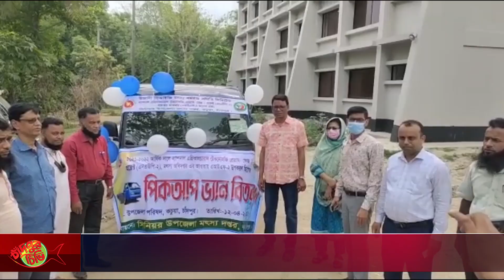কচুয়ায় হতদরিদ্রদের মাঝে পিকআপ ভ্যান ও ছাগল বিতরণ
বৃহত্তর কুমিল্লা জেলার মৎস্য প্রকল্পের আওতায় চাঁদপুরের কচুয়ায়
২০২১-২০২২ অর্থবছরে নিবন্ধিত জেলেদের মাঝে বিকল্প আয়বর্ধক উপকরণ হিসেবে ৪০টি ছাগল বিতরণ ও জাতীয় কৃষি প্রযুক্তি প্রকল্পের আওতায় সিআইজি মৎস্য ও মৎস্যজাত পরিবহনের জন্য সমবায় সমিতি লিেিমিটডের সদস্যদের মাঝে পিকআপ ভ্যান বিতরণ করা হয়েছে। মঙ্গলবার উপজেলা পরিষদ এলাকায় উপজেলা চেয়ারম্যান শাহজাহান শিশির প্রধান অতিথি হিসেবে এসব উপকরণ বিতরণ করেন।